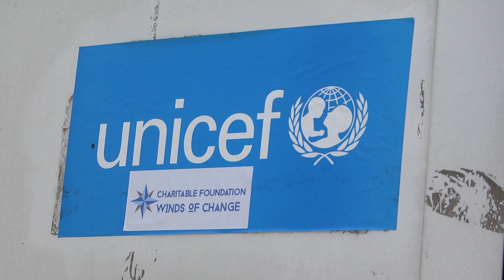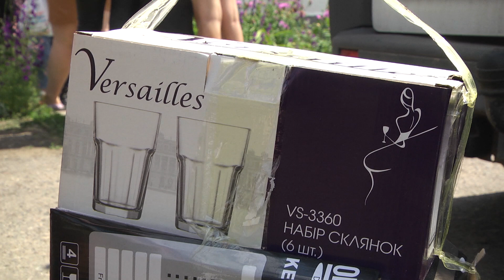«Вітри змін»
Чергова гуманітарна допомога надійшла від  благодійного фонду «Вітри змін»